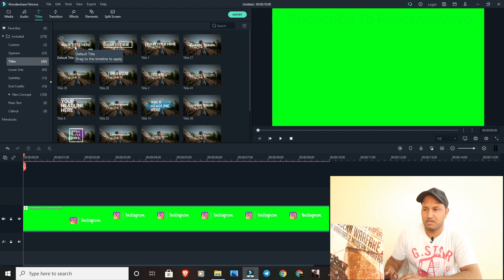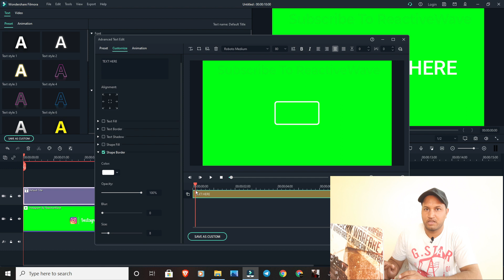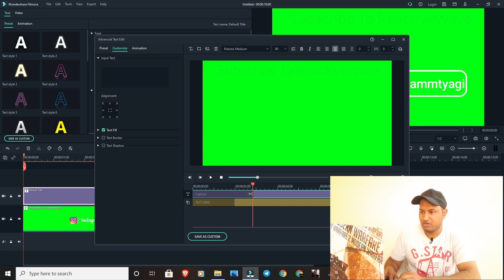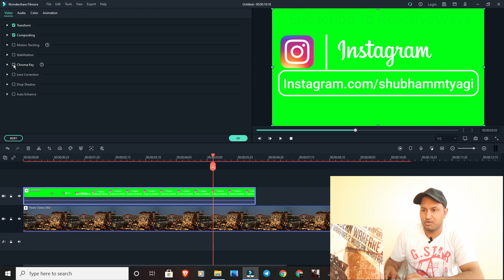How To Make LOWER THIRDS For YouTube Videos (HINDI) | Social Media Animations For YouTube.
Hi Guys,
In this video, I am going to tell you How To Make LOWER THIRDS For YouTube Videos.
You’ll get to How To Make Social Media Animations For YouTube.
Is Video Mein Mai Apko Bataunga Ki Youtube Videos Ke Liye Lower Thirds Kaise Banaye? YouTube Videos Ke Liye Social Media Animations Banana Sikhe. Mai Apko Poora Procedure Bataunga Or Sath Hi Apko Kuch Animations Bhi Dunga Jisse Ki Lower Thirds Banane Mein Asani Hogi. To Video Ko Poora Dekhe Or Lower Thirds Banana Sikhe.

 BT 5100 Bass Boosted

Queries Solved:
1) How To Make LOWER THIRDS For YouTube Videos?
2) How To Make Social Media Animations For YouTube?
3) Youtube Videos Ke Liye Lower Thirds Kaise Banaye?
4) how to make lower thirds?
5) how to create lower thirds for youtube?
6) how to make social lower thirds in filmora?
7) how to make social media lower third?
8) how to make animated lower thirds for free?
9) how to edit videos for youtube?